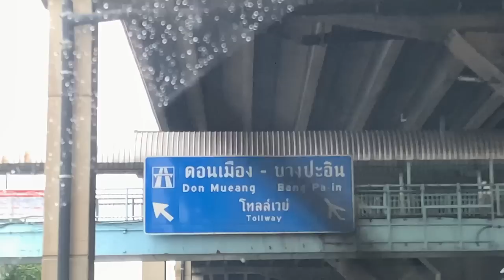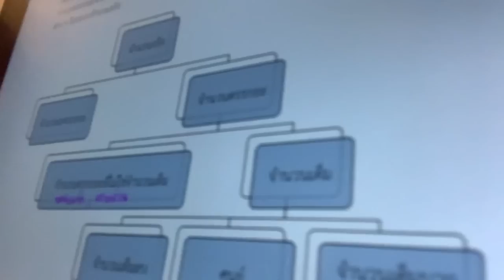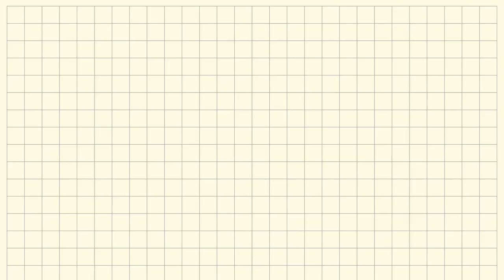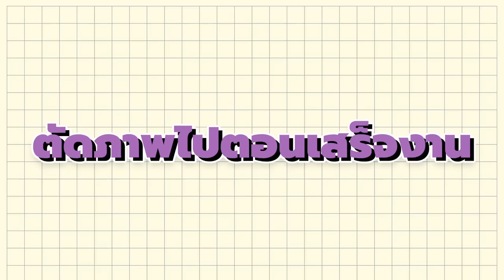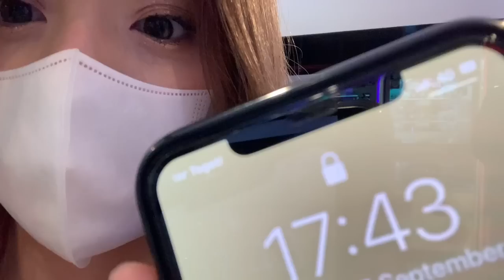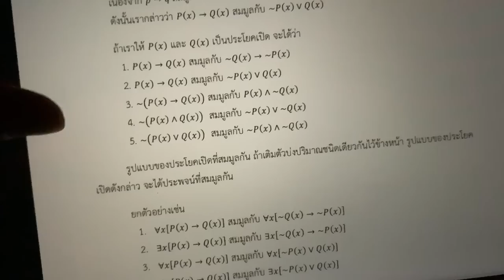Pancake’s Vlog Ep.4 / PancakeBNK48